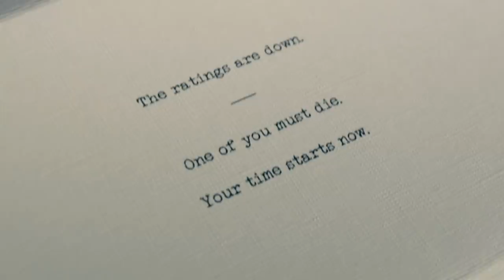Cinematic (Task)Masterpieces | Taskmaster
Incredible to think that so many of the biggest cinematic moments of this generation have come from Taskmaster. Here's an homage to some of our favourites including Romesh Ranganathan's Tree Wizard and Bob Mortimer's banana flip book.